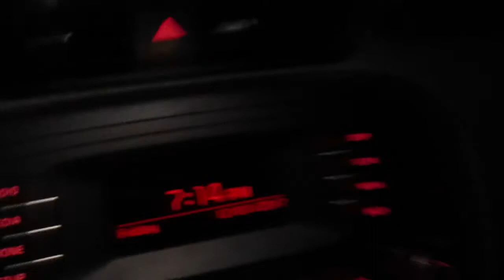December is Here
Hello FAMILY, Welcome to Life in the Higham House!!
It's the weekend, and we have a busy one! Part of our Thanksgiving Tradition is to go to a movie with the kids. Then we're picking up Logan from the airport and driving him back to school! Come along and join us for the weekend fun!

Shout out to our new friends, the Politano Family!! Thanks for joining the family!